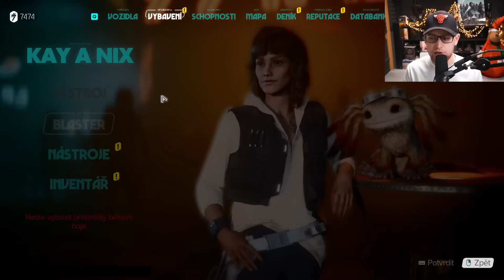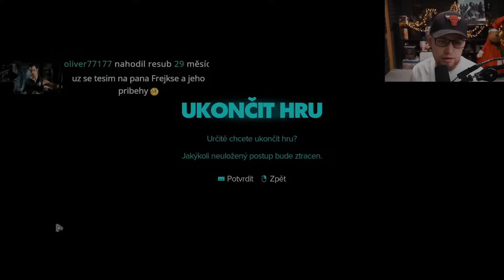Nix je nejlepší 😈 Star Wars Outlaws | #9 | 29.8.2024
Právě sledujete záznam streamu ze hry Star Wars Outlaws.